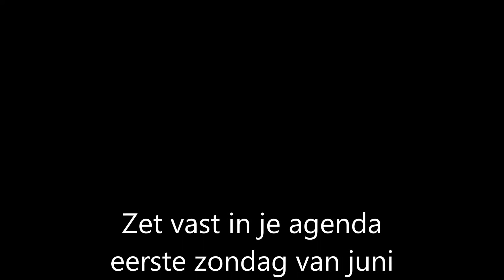Minerva Leidenarenborrel 2018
Ook dit jaar hield studentensociëteit Minerva weer een gezellige Leidenarenborrel op het dakterras van de sociëteit. Het trio van Sven Rosier zorgde voor de muziek.